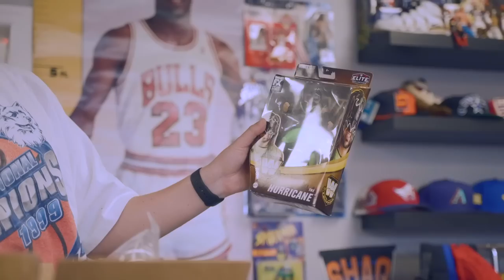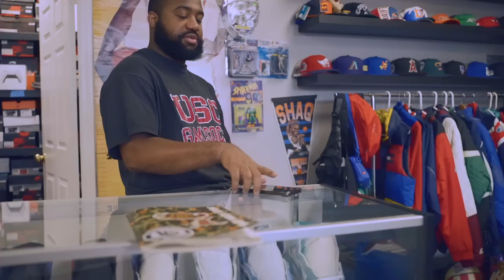WE CANT BELIEVE WE BOUGHT THESE $10 BEATERS! SHIPPING OVER 50 ORDERS IN A DAY!! - TSKTVS2EP40